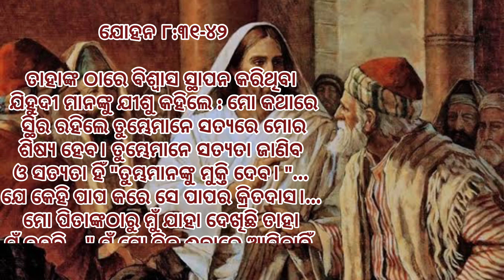LENT: DAY THIRTY FIVE II Reflection on Wednesday II FIFTH WEEK OF LENT II